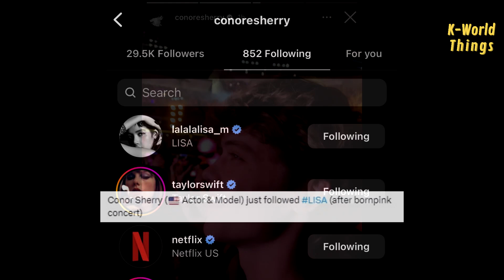Finally someone posted from this angle of Born Pink in Dodger Stadium!! “I understand the hype now”🤭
From the Born Pink in Dodger Stadium, finally someone posted a good angle of Rosé and Lisa running up the extended stage together. And it turns out that yesterday Jisoo teases the dancers and joins them with their choreo.  Her adorable action even confused Rosé.

And we can see Rosé and Stella Maxwell’s interaction again. For information, Stella always supports Rosé everytime they perform in the U.S.

Anyway, the Born Pink concert also attracted more people to adore BLACKPINK, like American Actor & Model, Conor Sherry who just followed Lisa on Instagram after the concert. He also wrote “I understand the hype now”

I guess no one could resist after witnessing all the girls’ energy.